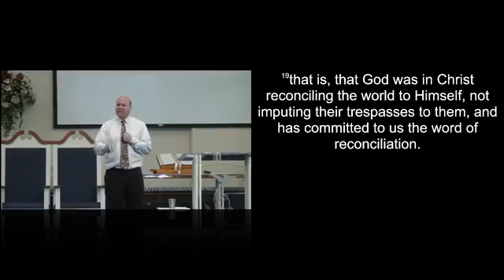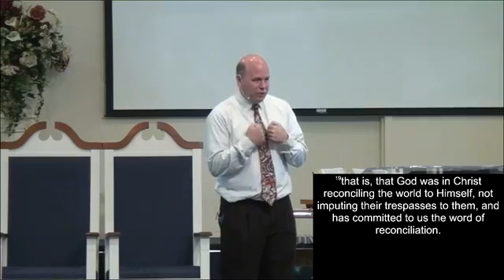How To Introduce Jesus To Unbelievers - Going Public With Your Faith Part 3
When you are asked how to introduce Jesus to unbelievers remember, there is nothing more liberating than sharing the love of Jesus Christ with someone in a way that naturally fits who you are.  One of the greatest privileges of being a Christian is sharing the gospel of Jesus with your friends, family and even strangers.  The bible talks about faith as being a fruit.  When that fruit grows, it becomes bold.  We need to co-operate with that boldness so that we are comfortable in sharing who Jesus really is with people who don't know Him.  Today's teaching is about sharing different approaches from the Bible that we can identify with so that we can be natural in the way we communicate our faith.

To learn how to be confident in sharing your life story of what Jesus has done for you so that it may not only encourage others, but draw the ones who don't know Jesus, into a relationship with Him.  Going public with your faith is something that God not only wants you to do, but learn to do it as naturally as breathing.  Today's teaching will begin to look at some of the insights on how to do that and discover the style that is most comfortable to you.

Pastor Paul shares a bit of truth and wisdom imparting the life of Christ through teaching God's Word.

ECC’s Facebook Live or download our church app (Evangelical Christian Church - Waterbury) if you haven’t already. Would you please help us out in sharing this information especially with those who are not online.
Remember the church is not a building,
~it’s the people of God,
~filled with the presence of God,
~set apart to do the works of God.

Christ has enabled us to do that in the world and not primarily in a building. Remember the golden rule during this time of uncertainty.

Romans 8:28,
Pastor Paul Heidt

God's Promise, God's Plan Your Possession:
How to Lay Hold of God’s Promises for Your Life